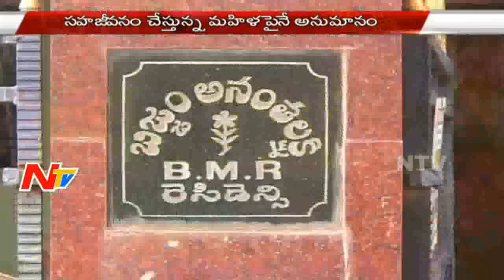Girlfriend Brutally Killed her Boyfriend in Nellore District | Be Alert | NTV